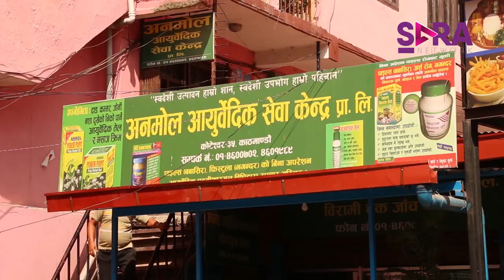Anmol Health Talk with Dr Rajkumar Sah Ep 1 Piles Problem and Solution